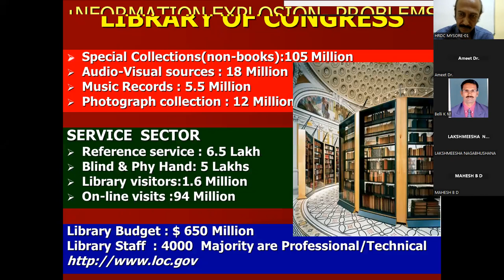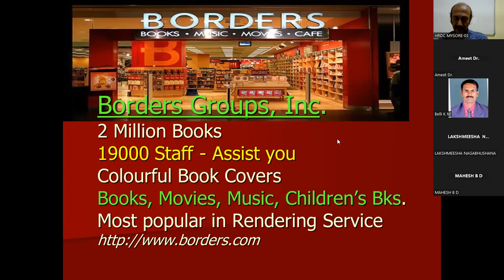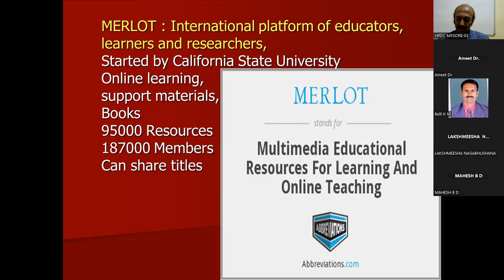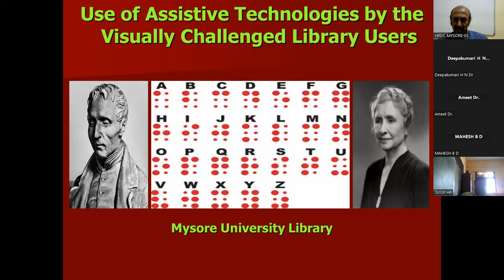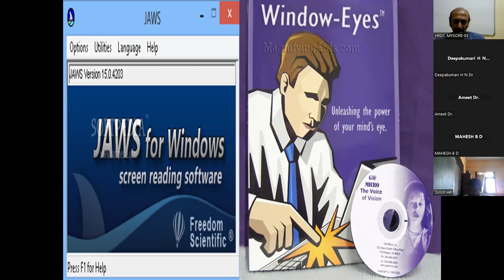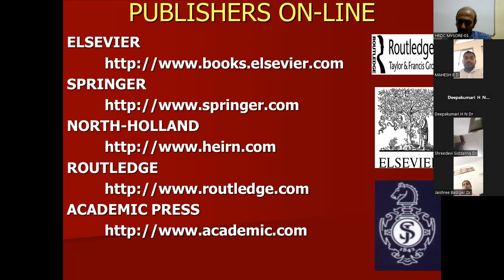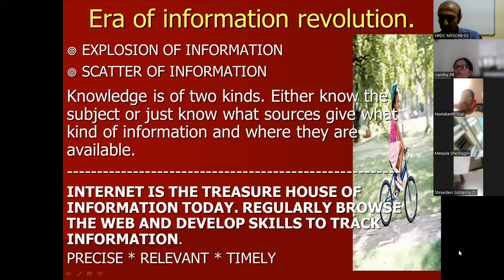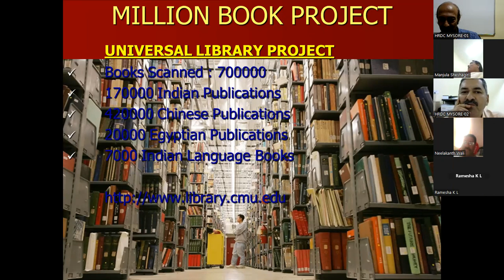Dr. C.P. Ramasesh, Former Librarian, University of Mysore, Mysore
Delivered lecture on "Open Educational Resources - II" at UGC Sponsored 2-Day Workshop on MOOCs, Online Courses and Open Educational Resources (Online) on 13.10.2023